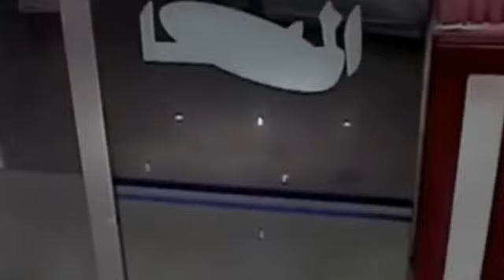Funny Stupid Robbers-Fail Robbery